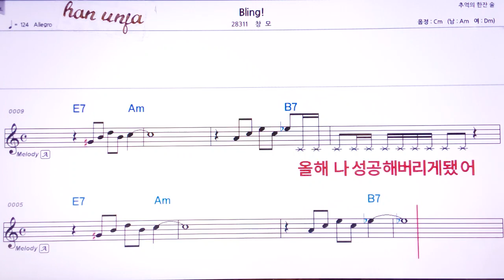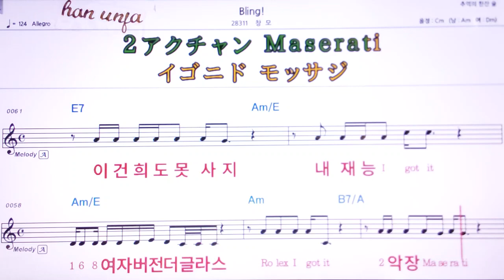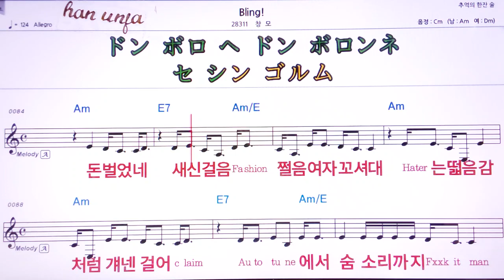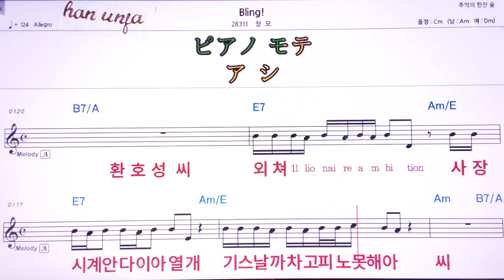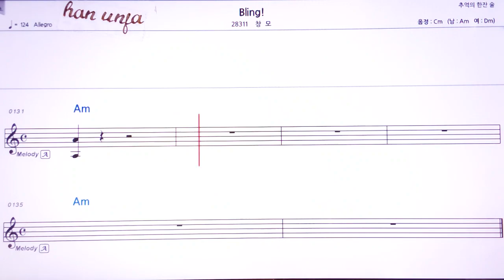💖 Bling창모 👍MR,유투브 노래방, 가라오케, 악보, 코드, 가사 ,Karaoke,반주